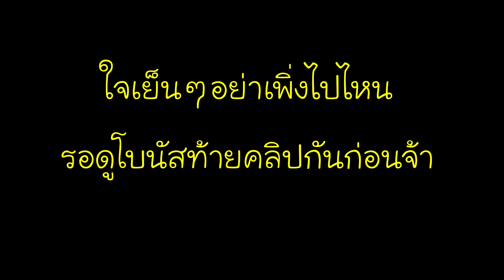ติดขนตาปลอม 100 ชั้น! รับวาเลนไทน์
แนะนำ สอบถาม..

งานผ้า งาน DIY ที่เพจ "เรียนเย็บผ้า กะ Sewing Story"

ความสวย ความงาม ที่เพจ "สวย24 Beauty24"

ใครมีปัญหาอะไร กด ติดดาว
กด เห็นก่อน (see first)
รอเอาไว้เลยจ้า
FB แจ้งเตือน ไม่พลาดแน่นอน